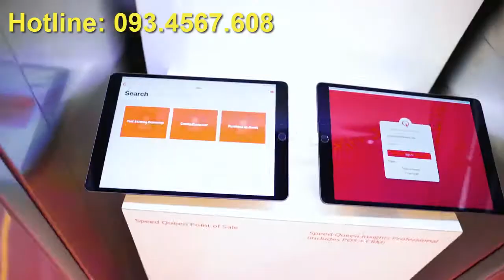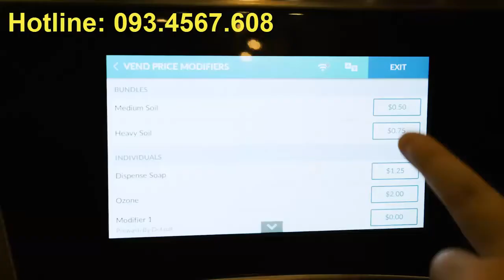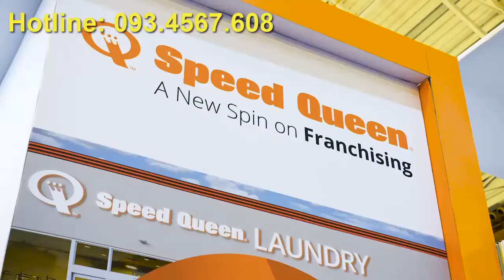Clan Show Thương hiệu máy giặt công nghiệp Primus Alliiance USA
Thương hiệu máy giặt công nghiệp Primus Alliiance USA
Máy giặt công nghiệp PRIMUS là một trong những sản phẩm chính hãng được chúng tôi nhập khẩu trực tiếp. Máy giặt công nghiệp PRIMUS được rất nhiều các chuyên gia và danh nghiệp từng sử dụng đánh giá rất cao về chất lượng cũng như kiểu cách thiết kế phù hợp với người Việt Nam .
Đặc điểm của máy giặt công nghiệp Primus :
Với dòng máy giặt công nghiệp thì các kỹ sư đã thiết kế ra dòng có sử dụng kiểu chân mềm và tốc độ vắt vượt trội hơn hẳn . Sự thiết kế vững chắc những hệ thống bên trong như lồng và trống đều sử dụng loại thép chất lượng tốt để có thể đáp ứng đủ các yếu tố về khối lượng lớn .

Một vấn đề độc quyền ở dòng máy giặt công nghiệp PRIMUS nữa đó là có kiểu cách thiết kế đựng chất tẩy rửa có bản quyền và độc đáo giúp cải thiện được rất nhiều thời gian và thay vì fai chờ đợi để đổ chất tẩy rửa .

Đặc điểm của dòng máy giặt PRIMUS này đều được thiết kế rất chi tiết vì phía trên thùng máy được thiết kế bằng chất liệu thép chống han gỉ và mặt trước và hông đều được trang bị sử dụng chất liệu sơn tĩnh điện màu xám trắng.
Ngoài ra với dòng máy giặt công nghiệp PRIMUS này thì nhà sản xuất còn có thêm một số tính năng ưu Việt hơn đó là dễ dàng tiếp cận đến các bộ phận máy từ phía trước , cửa được thiết kế rộng để có thể dễ dàng đưa quần áo vào và lấy quần áo ra dễ dàng .
Điều đặc biệt hơn nữa đó là van xả nước có đường kính được mở rộng nên giảm bớt đi được thời gian xả nước thay vì trước kia thời gian xả nước rất lâu .